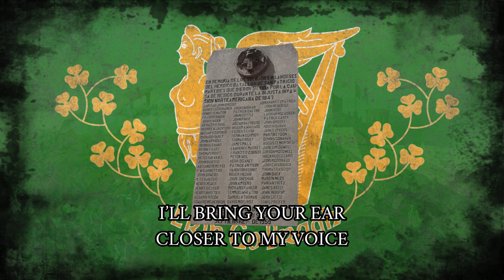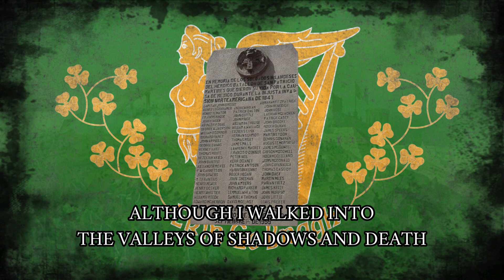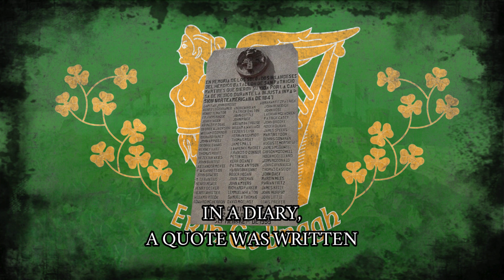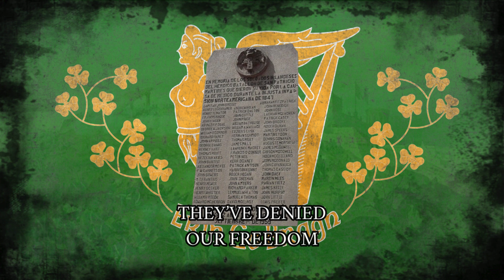El Batallón de San Patricio